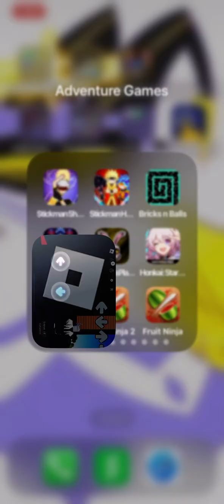July 14, 2024